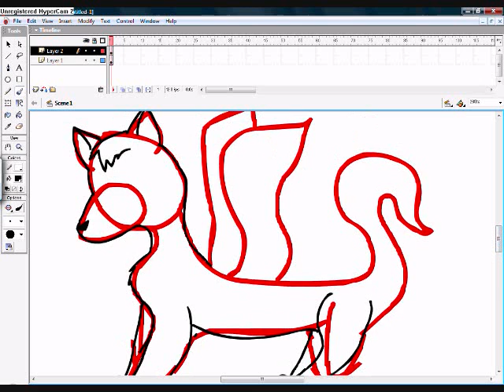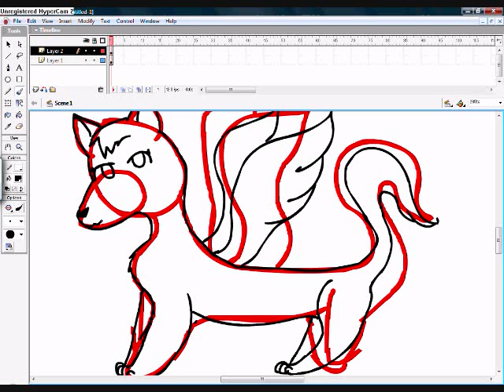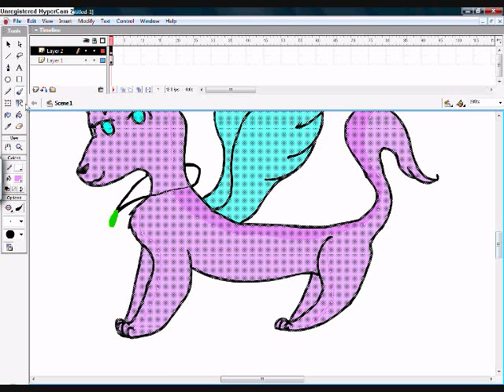Gift for Linsey1717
leik it linda?